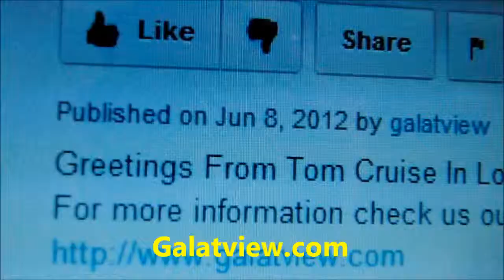Guardians Of The Galaxy Premiere in Los Angeles,CA